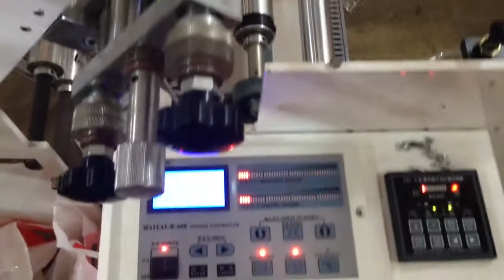CWZD ZF center seal with side gusset bag making machine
zhejiang chovyting machinery co.,ltd
celeste miao
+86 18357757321